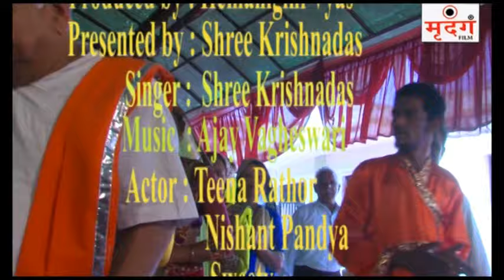Shri Govardhan Maharaj - Shri Krishna Song | Hori Aai Re Kanha | Hindi Holi Songs | Full VIDEO Songs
Presenting :Presenting : Hori Aai Re Kanha - Radha Krishna Holi Songs

❋ Song : Shri Govardhan Maharaj
❋ Album : Hori Aai Re Kanha
❋ Singer : Shri Krushndas
❋ Lyrics : Traditional
❋ Label : Mrudang Audios